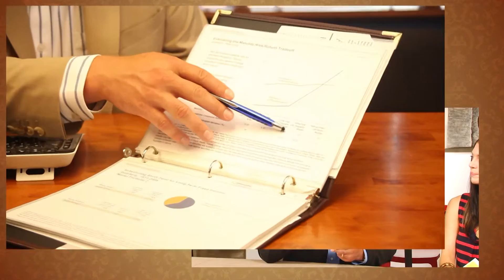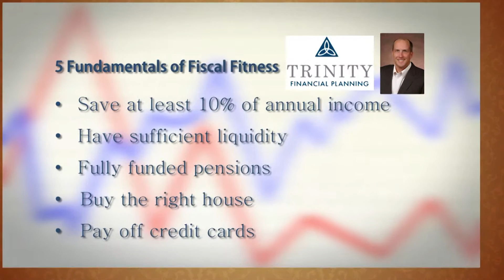Wisconsin Family | TrinFin.com | Trinity Financial Planning | 9/25/15